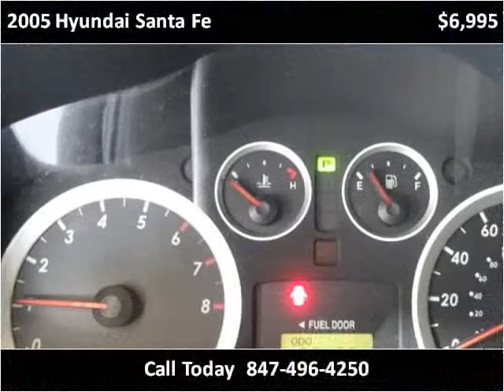2005 Hyundai Santa Fe Used Cars Palatine,Wheeling,Arlington